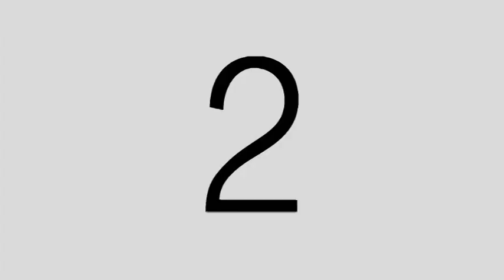On Site Photos ZARAVILLE Wedding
On Site Photos ZARAVILLE Wedding 08 March 2014